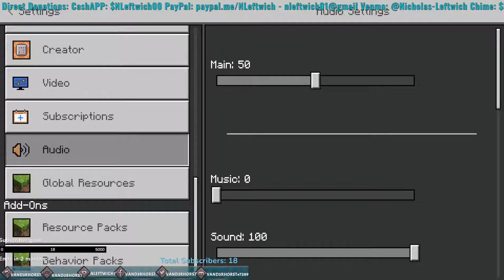Minecraft Lifecraft Let's Hang Out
I love gaming and streaming and I hope you enjoy watching! Much love to my return viewers! New viewers should stay!
@Vand3rHorst Official